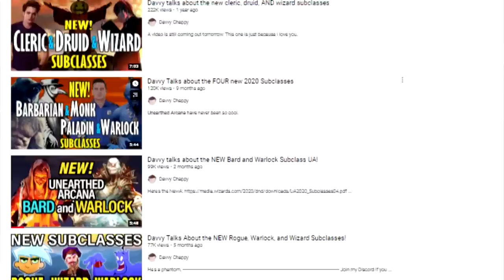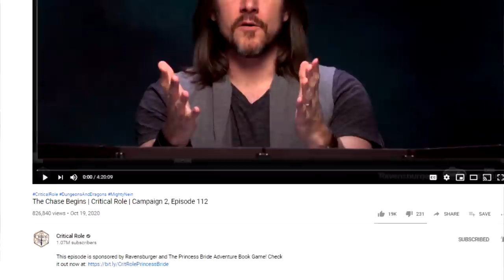Davvy Talks about Critical Role's Subclasses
Something about rolling.

Song during shoutouts: Stay Quiet (Goodbye) - Seim1010